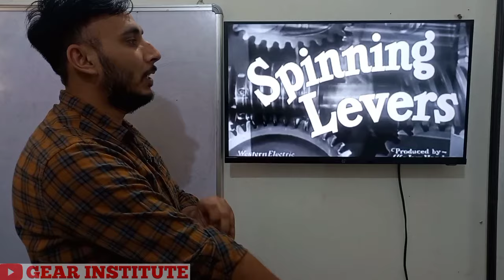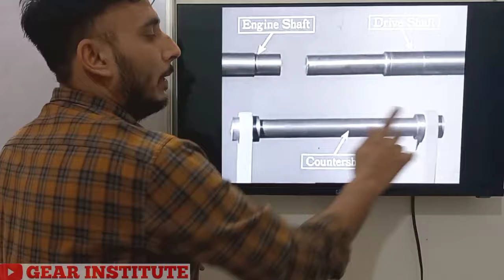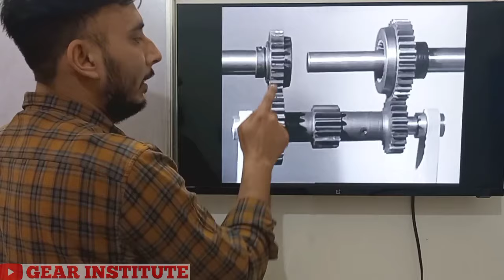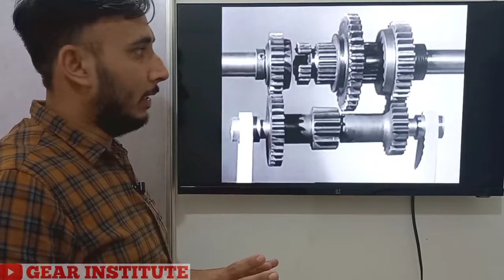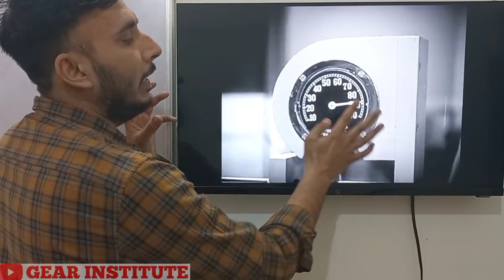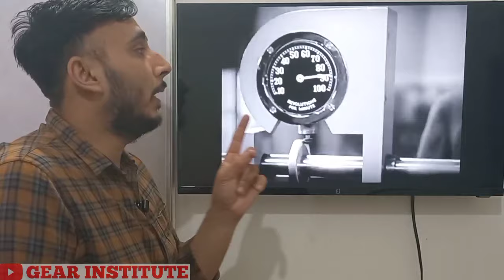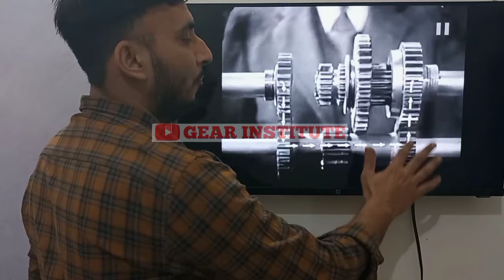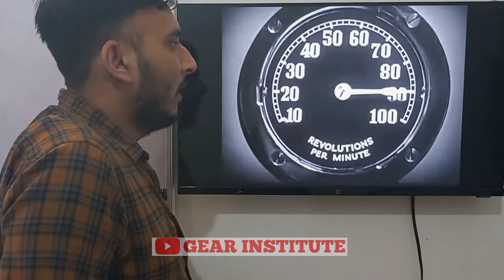Gear Box Working || Gear Box Kya hota hai || Sliding mesh Gear Box || Working of Gear Box hindi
This one is the oldest gear box
now not in use
but its really interesting to understand this

In which gear box gears on main shaft are free to slide?
dog clutch
The gears on the main shaft which is splined are free. The dog clutch are provided which are free to slide on the main shaft. The gears on the lay shaft are, however, fixed

What is sliding gearbox?
An obsolete type of transmission or gearbox in which the gears on the layshaft are fixed to the shaft rigidly, whereas the gears on the main shaft can slide on it by means of splines but are otherwise in permanent rotational mesh with the shaft

How does a sliding gearbox work?
Working of Sliding Mesh Gearbox:

It carries the engine output and rotates in the same direction as that of engine. The gear connected to the clutch shaft also rotates. As gear of clutch shaft rotates, the lay shaft gear which is connected to the clutch shaft gear also rotates but in opposite direction

What is the difference between constant mesh and synchromesh gear box?
Synchromesh gearbox is refined version of constant mesh gearbox only. The only difference between these two is that in the constant mesh gearbox the gears are locked with the shaft with the help of dog clutch but in synchromesh gearbox they are connected by a device called synchronizer.

How many types of shafts are sliding mesh gearbox used?
three types
The shaft is generally used to transmit the power from one end to another end. There are three types of shafts in the case of Sliding Mesh Gearbox.

A transmission is a machine in a power transmission system, which provides controlled application of power. Often the term 5-speed transmission refers simply to the gearbox, that uses gears and gear trains to provide speed and torque conversions from a rotating power source to another device.[1][2]

The term transmission properly refers to the whole drivetrain, including clutch, gearbox, prop shaft (for rear-wheel drive vehicles), differential, and final drive shafts. In America the term is sometimes used in casual speech to refer more specifically to the gearbox alone, and detailed usage differs.

A gear is a rotating circular machine part having cut teeth or, in the case of a cogwheel or gearwheel, inserted teeth (called cogs), which mesh with another toothed part to transmit torque. A gear may also be known informally as a cog. Geared devices can change the speed, torque, and direction of a power source. Gears of different sizes produce a change in torque, creating a mechanical advantage, through their gear ratio, and thus may be considered a simple machine. The rotational speeds, and the torques, of two meshing gears differ in proportion to their diameters. The teeth on the two meshing gears all have the same shape.[1]

gearbox
types of gear box
function of gear box
transmission system
types of gears
transmission system in automobile pdf